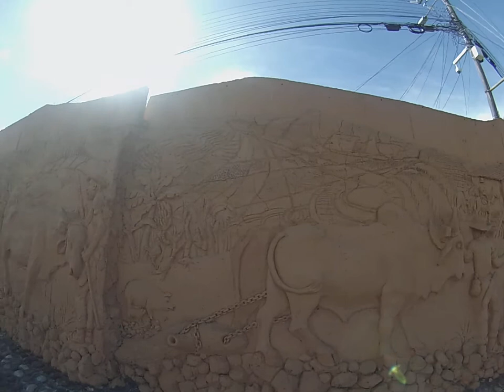Monumento al Boyero en San ANtonio de Escazú